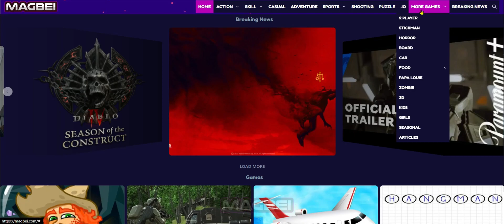🥧 Papa's Bakeria Unblocked Game Online | Flour Fights & Frosting Frenzy! 😅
(One-click access to Papa's Bakeria From Game on Magbei From Your Browser -  Bookmark/Launcher)

Hey there, fellow food fanatics! Ever dreamed of unleashing your inner pastry chef?  Well, Papa's Pastaria is your ticket to delicious mayhem! In this hilarious time management game, you'll transform Whiskview Mall into a pie paradise. Get ready to bake, build, and serve up sweet and savory creations that'll have your customers begging for more. Plus, Papa Louie games are practically legendary for their quirky characters and addictive gameplay – prepare to be hooked!

Listen up, aspiring bakers – in Papa's Pastaria, it's all about mastering the multitasking madness. From rolling out perfect crusts to piling on toppings with pizzazz, you'll have your hands full (and probably covered in flour 😂).  But fear not! You'll learn the ropes, earn tons of colorful stickers, and even unlock snazzy new outfits for your loyal customers. Who wouldn't want to rock a pepperoni-patterned shirt, right?

Get this: Papa's Pastaria ain't just about your everyday pies. You'll whip up outlandish Daily Specials to earn awesome bonuses and super rare prizes.  Hold onto your chef hat, because there are 12 unique holidays to celebrate throughout the year – that means new ingredients, decorations, and challenges galore! Think pumpkin spice in the fall, chocolate explosions for Valentine's Day, the works!

Okay, maybe those first few pies will be… let's say, "experimental."  But that's part of the fun! Want to know a secret to becoming a Papa's Pastaria pro? Aim for perfect stickers on every order –  they'll unlock all sorts of sweet rewards. Oh, and if you're craving even more hilarious restaurant hijinks, be sure to check out other Papa Louie games – they're seriously addictive!

So, are you ready to become the ultimate master of pies and cheesecakes? If you love cooking games, time management challenges, and nonstop laughter, then Papa's Pastaria is calling your name!  Let's get baking!